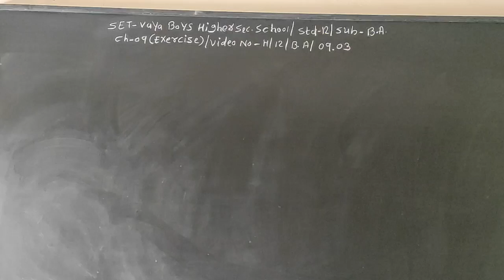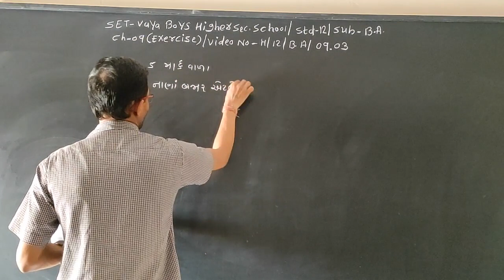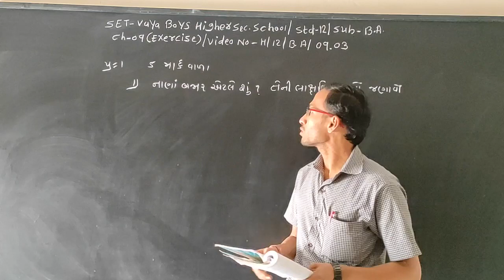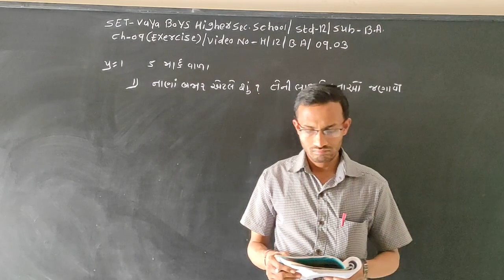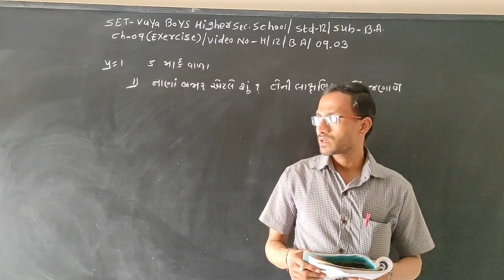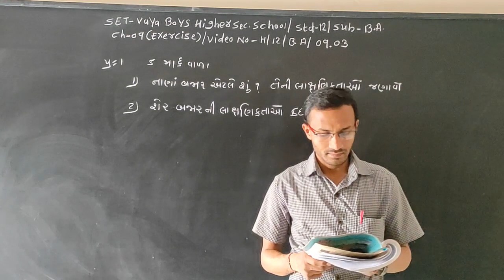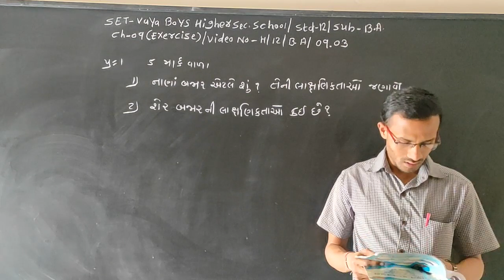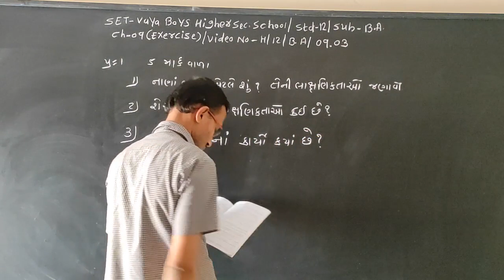SET - H/12/BA/09.03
SET  –  VAYA  BOYS HIGHER  SEC.  SCHOOL - STD.- 12 –  SUBJECT – BA -  CHAPTER - EXERCISE - 09.03